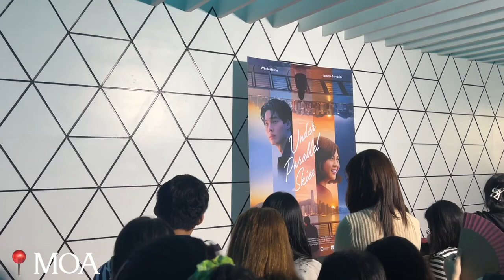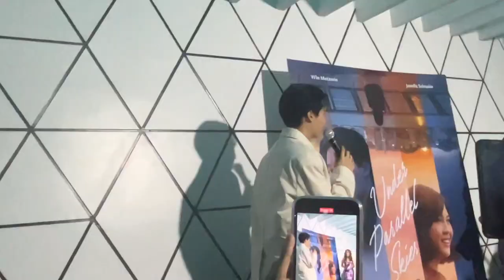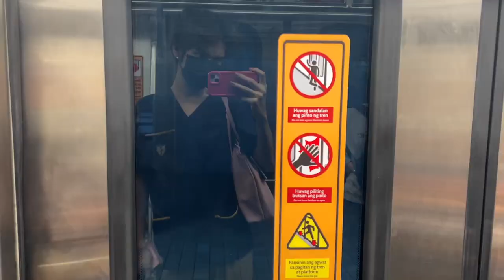MED SCHOOL VLOG • win metawin manila mall tour, life in ust med & trying new food in ust